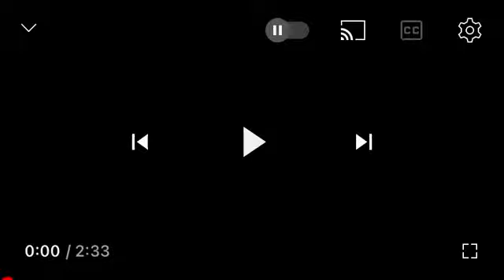Bodega BAMZ x A$AP Ant - Told Ya (Prod. DJ Carnage) [Official Video]